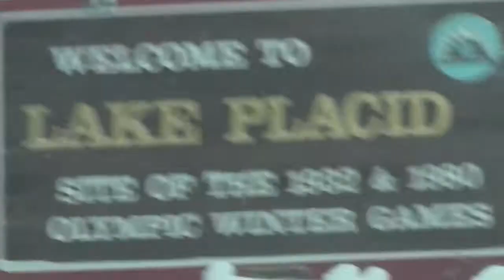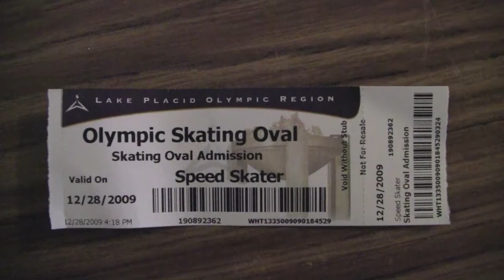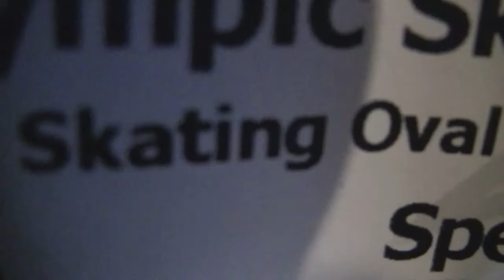Lake Placid '09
A trip we took to skate long track speed skating on the outdoor oval.